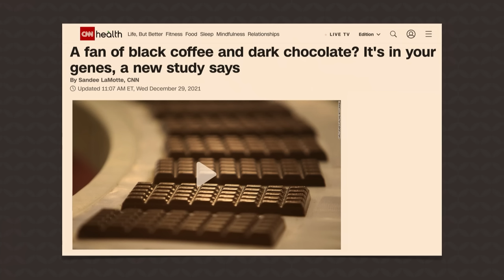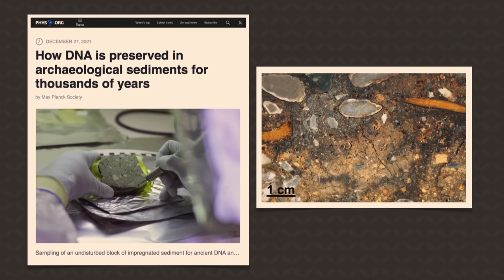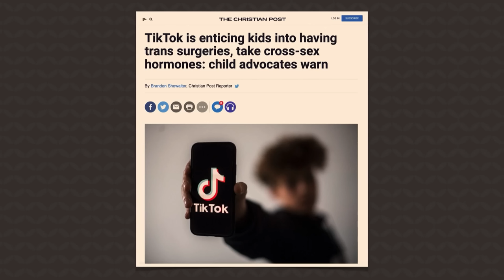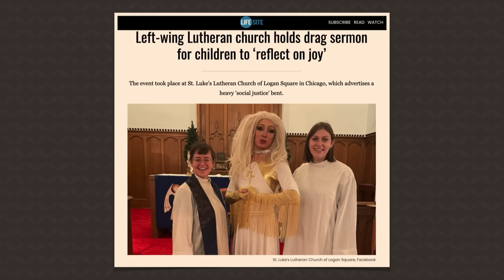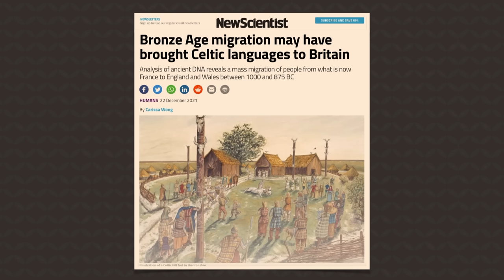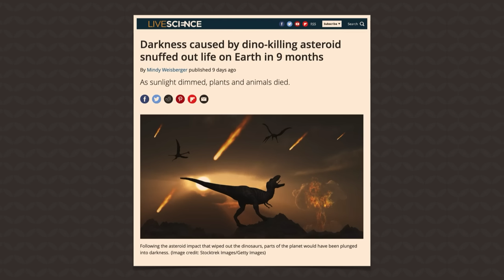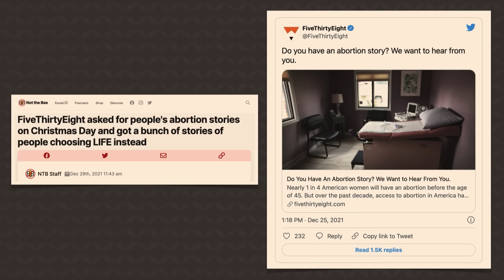Trapped by TikTok | Answers News | Dr. Georgia Purdom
Answers in Genesis: Study reports benefits of cofee and chocolate; Watch dog group documents TikTok leading kids into gender denying surgeries; ELCA pastor preaches in drag; Evolutionists estimate time required for ichthyosaurs to get so big; Archaeogeneticists sample DNA from exhumed bodies for insights into history . . . and other stories reviewed during this January 10, 2022 broadcast of Answers News.

Flee from sexual immorality. Every other sin a person commits is outside the body, but the sexually immoral person sins against his own body.
- - - - - - - - - - - 1 Corinthians 6:18

Welcome to the Answers in Genesis YouTube Channel! We are an apologetics (Christianity-defending) ministry, dedicated to enabling Christians to defend their faith and to proclaim the good news of Jesus Christ effectively. On our channel you’ll find answers to your most pressing questions about key issues like creation, evolution, science, the age of the earth, and social issues. Our desire is to train believers to develop a worldview based upon the Bible and expose the bankruptcy of evolutionary ideas and their implications. You’ll hear from top scholars such as Ken Ham, Bryan Osborne, Dr. Georgia Purdom, Dr. Nathaniel Jeanson, Tim Chaffey, Bodie Hodge, Dr. Gabriela Haynes, Dr. Terry Mortenson, and more! You won’t want to miss any of our debates, talks, and teaching videos!

Articles:

A fan of black coffee and dark chocolate? It's in your genes, a new study says

TikTok is enticing kids into having trans surgeries, take cross-sex hormones: child advocates warn

Left-wing Lutheran church holds drag sermon for children to ‘reflect on joy’

These ancient marine reptiles got very big, very fast

Bronze Age migration may have brought Celtic languages to Britain

Darkness caused by dino-killing asteroid snuffed out life on Earth in 9 months

FiveThirtyEight asked for people's abortion stories on Christmas Day and got a bunch of stories of people choosing LIFE instead

Photo: Jatuporn Tansirimas
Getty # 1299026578